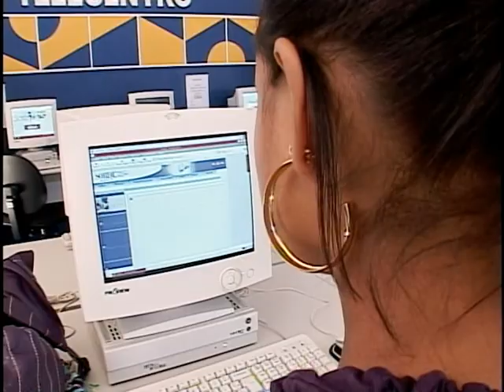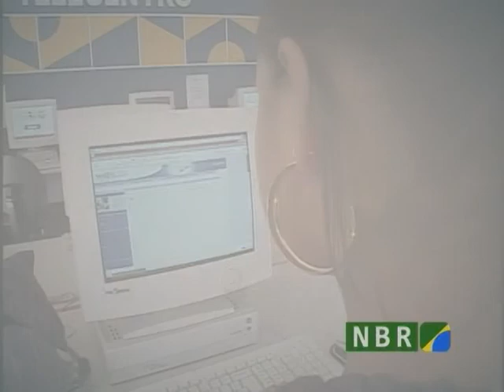Projeto Territórios Digitais leva internet de graça para quem vive no campo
DA REDAÇÃO - 06.05.13: Levar computadores e acesso gratuito a internet para quem vive no campo. Este é o objetivo do projeto Territórios Digitais, que neste ano vai beneficiar mais de 23 mil famílias com implantação de novos espaços digitais. Os locais são espaços públicos propostos pela própria comunidade e equipados pelo governo federal para servir de ponto de acesso para os computadores, além de informações econômicas e agrícolas via internet. Os usuários das casas digitais também podem ter aulas de informática e trocar de experiências com outros visitantes. Saiba mais na reportagem produzida pela equipe Da Redação da TV NBR.